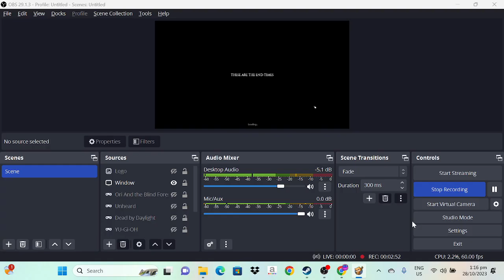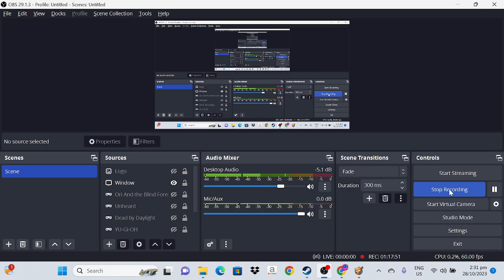Project Zomboid part 3 weapons